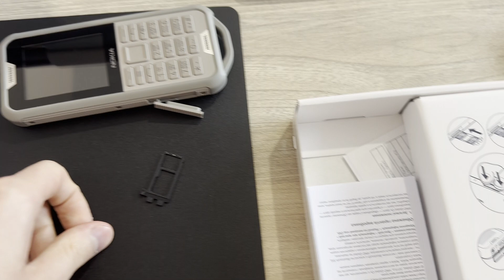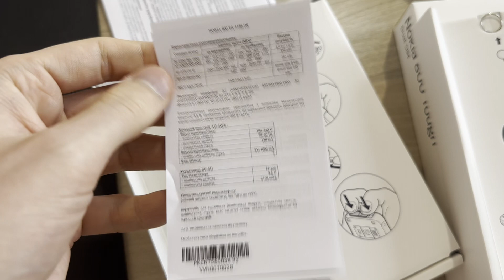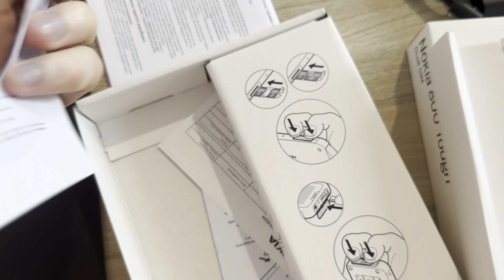Краткий обзор и упаковка с отправкой защищенного телефона NOKIA 800 TOUGH